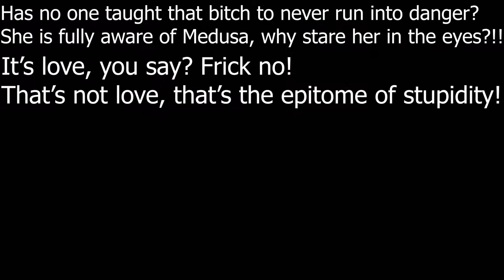Assassin's Creed Odyssey - Part 37 - Medusa Boss Fight!